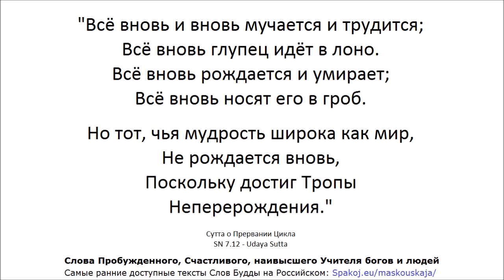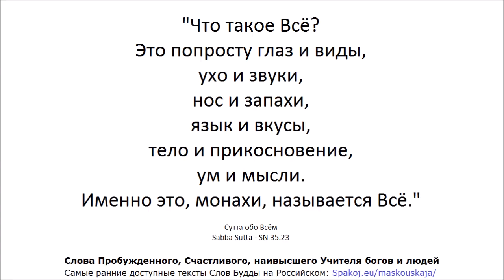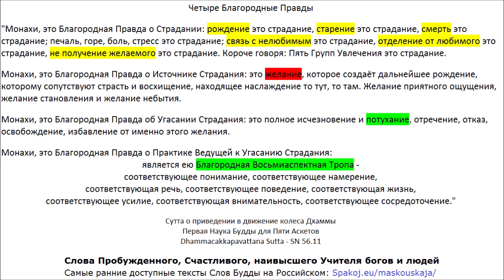АН 8: Книга Восьми (Ангуттара Никая 8: Аттхака Нипата)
00:02 & 15:00 АН 8.1 Доброжелательность
04:12 & 17:16 АН 8.2 Мудрость
10:24 & 21:40 АН 8.3
12:18 & 22:50 АН 8.4

АН 5.202